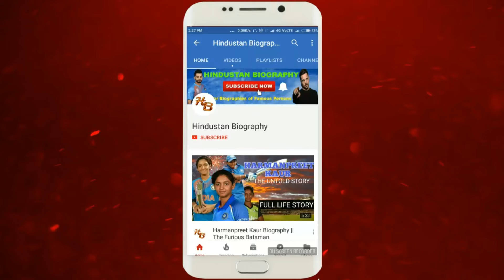Nishant Dahiya Biography | Kedarnath,Movies,Interview,Songs,Lifestyle,Actor,Love Story,Wife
NishantDahiya is an Indian actor. He was born in Mhow, Madhya Pradesh. He is a Hindu Jat from Sonipat, Haryana. He has also lived in Gwalior and Siliguri. His father’s name is Rajendra Singh who is an Indian Army Officer, and his mother’s name is Urmila who is a housewife. Nishant Dahiya was the second child and he had an elder brother, Prashant Dahiya. Nishant’s brother Prashant Dahiya is in the army.

Boya by M1 mic
Mi note5